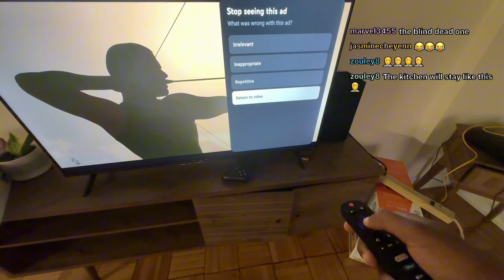My New LA Apartment Tour in Hollywood! + mukbang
Love Yall New Vid OTW...